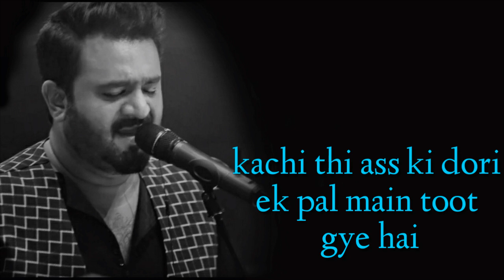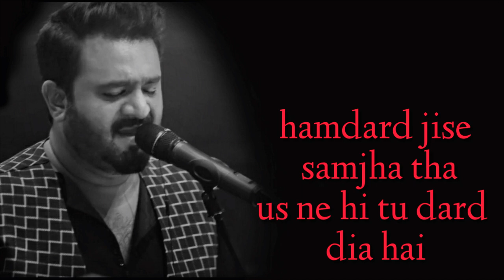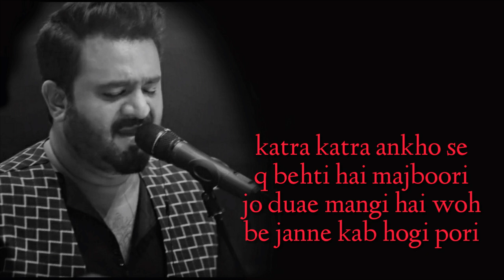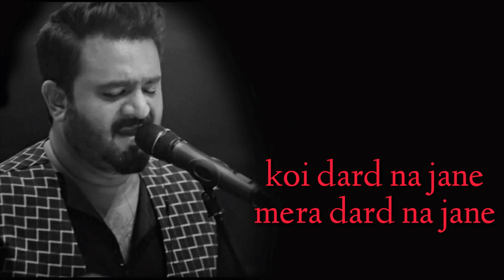Kachi Thi Aas Ki Dori II Full Lyrics Song II Haaye Rabba II Sahir Ali Bagga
Kachchi Thi Aash Ki Dori |Mein Tumhara Hoon Aur Hamesha Tumhara Hi Rahunga # By IloveYou2Hamesha Jaan

Koi Puche Mere Dil Se kaise Keh Zakhm Saha Hai. Kachi Thi Aas Ki Dori Full Song Lyrics with Translation HIT TIK.

Youtube; Kachi Thi Aas Ki Dori Full Song - Lyrics with Translation download · Koi Dard Na Janay mera - OST | Sahir Ali Bagga | Hamza

Kachi Thi Aas Ki Dori // Koi Puche Mere Dil Se WhatsApp Status | famous_faisal_ ... whatsapp status
support whatsapp status 2018 whatsapp status new love whatsapp status romantic whatsapp status 2017#whatsappstatus Status sad_status Whatsapp sta... ... New Jennifer Winget Fullscreen 😉Status ...Kachi Thi Aas Ki Dori Full Lyrics Song Haaye Rabbaye aaj mohabbat hum ko

new song
new lyrics song
new YouTube
New york

kiss more pe ha ye le aye

hai sath magar na jane
phir be hai jase ek doori

kia soucha tha kya paya
ye kasa rog lagya

ab jao tu kaha jayo
jhooti si taqdeer manane